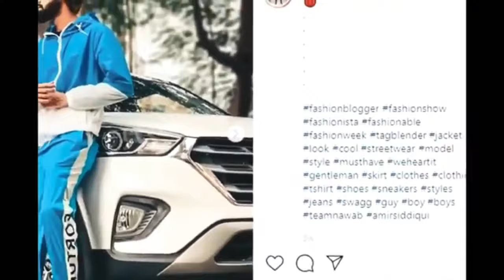Tiktok vs Youtube | Battle Rap | Meter Down | Carryminati | Official Rap song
As we all know, the recent scenario of Tiktok vs youtube shook the internet and gained a lot of hype. carryminati made a roast video, his video got deleted after breaking many records of youtube. This song is our take on the entire hustle. This song is not intended to demean or spread hatred against any community. Enjoy

Listen to this track on

Like our Song ? check out our covers of famous Bollywood songs

Song written, composed & produced by : Meter Down

Personnel : Vocals / Lead Guitars : Pranav Pandey
                     Rhythm Guitars : Vartik Kumar
                     Bass / Production / Mixing & Mastering : Pushpank Firox
                     Lyrics : Sid Sinush & Pranav

Video editing and creatives : Sid Sinush

Lyrics :

    Raam chandra keh gaye sia se aisa kalyug aaega
    Talent ki koi kadar na hogi tiktok wala chhaega.
    Chhoti Chhoti clips banake kehte khud ko star ye
    Lipsync ko content ye Bolein ghonchu kitne yaar ye.
    Content ki to maa bhen kar ke kachra ye failate hain
    Tedhi medhi shakal banake tashreefein matkate gain.

MOSCOW. BETI. BUNDLE. BEEDI

    Diss track ki ye dhamki dete peeth pe karte waar ye
    jhund me bikne wale khud ko kehte kalakaar ye.
    Bawaseer si thooth banate jaise ruk gayi ho potty
    Skirt ka hashtag chalate dekho ye kitne naughty.
    6 6 saal padhai kar ke gobar ye failate hain
    roast me fat ke ho gayi char cyber bullying chillate hain.

(MOSCOW KI BETI BETI BETI BUNDLE ME BEEDI BEEDI)